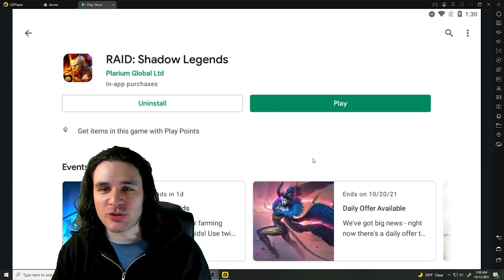Did Plarium LEAK Their Own Fusion? Raid Shadow Legends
Wanna Learn More About Raid Shadow Legends? Check out these playlists and videos to Expand your knowledge of the game:

Perks like a Month-Long Account Takeover!

At the Start Screen:
Join SERVER 3: Phantoms Glory

🎵 Satara - King 🎶

Raid shadow legends on pc youtube plarium shadow legends raid murderinc raid plarium duplicate system dupe system champions fragments summons halloween fusion Dracula